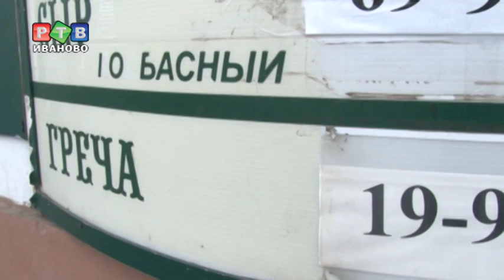Вторая гречневая волна